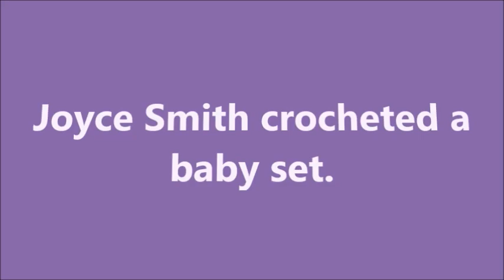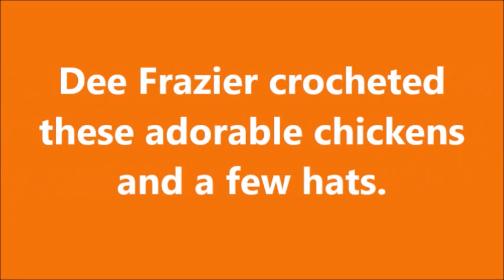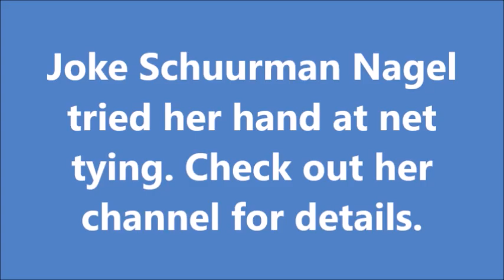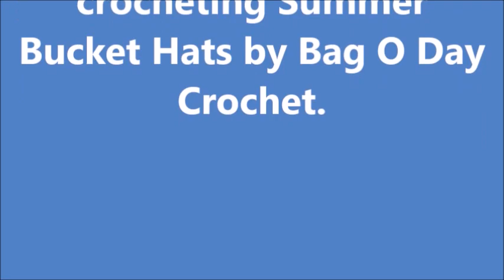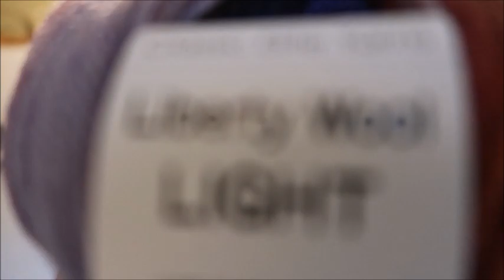Yarn Mayhem & Cannons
See what I have been knitting and crocheting this week as well as our viewer's Show & Tell segment. I also share any yarn and pattern sales that I run across.
My Patterns
Yarn & Project Bags

Facebook,:  Katrina Knits
Knitting & Crochet Merchandise